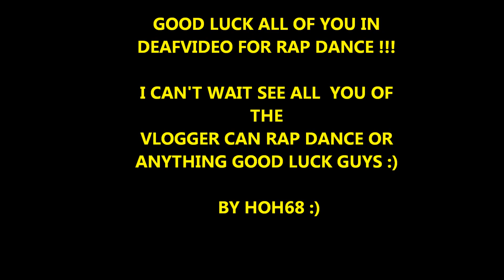good luck for rap dance :) for vloggers :)